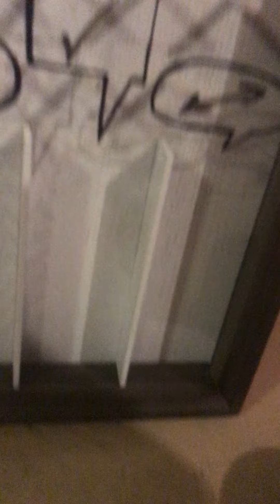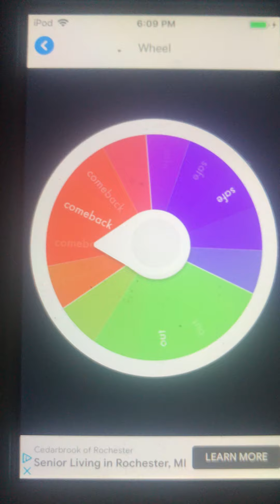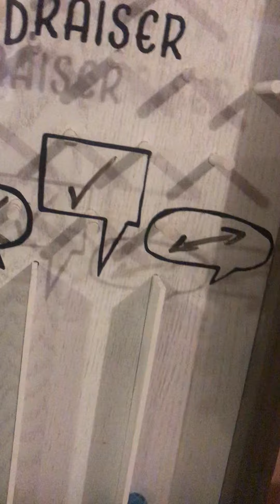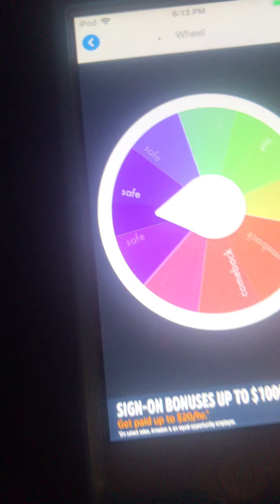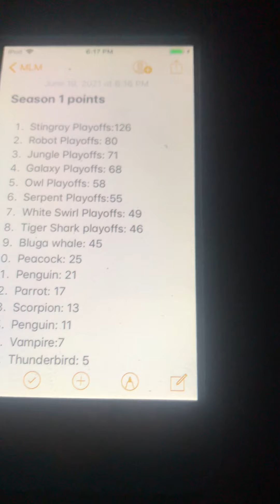Racing God’s Major League Marbles Event (Playoffs) Event 8 Part 2: Plinko Random Draw Elimination